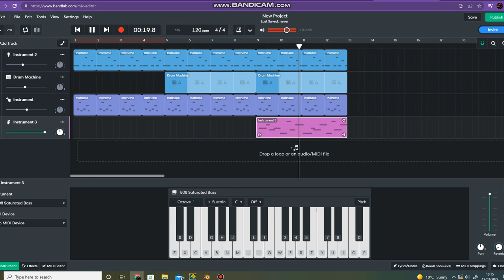i made a nimcompoop goofy stupid dumb idiot doughnut earbreaking beat